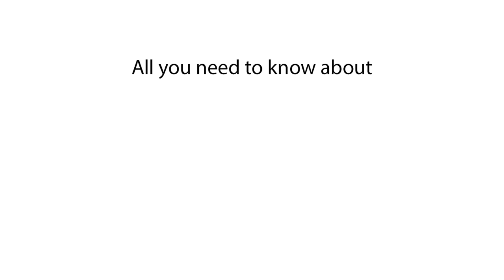Population of Incheon | How many people live in Incheon, South Korea?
Discover the population of Incheon and learn how many people live in Incheon, South Korea. Get the most up-to-date population data for Incheon in this video

In this video, we explore the population of Incheon, South Korea, and provide insights into the city’s demographics and growth. Stay updated on Incheon’s population statistics

Population of Incheon 2024
What is the population of Incheon 2025
How many people live in Incheon
Incheon population numbers
Incheon demographics
Current population of Incheon
Incheon population data
Population in Incheon South Korea
Population statistics Incheon
Incheon city population